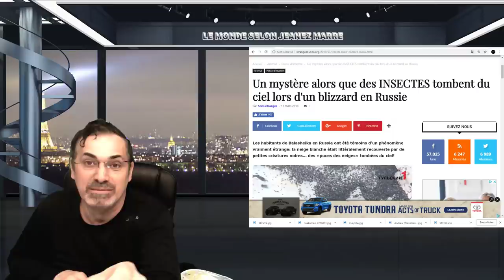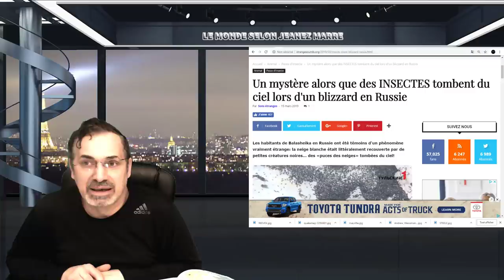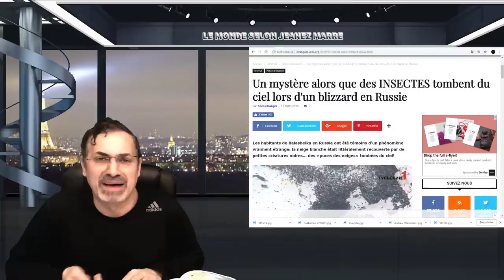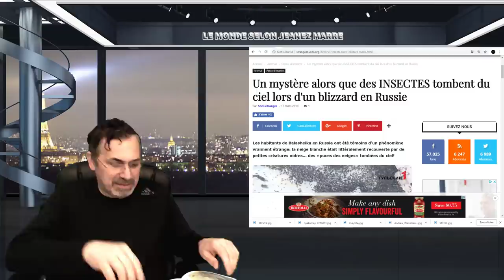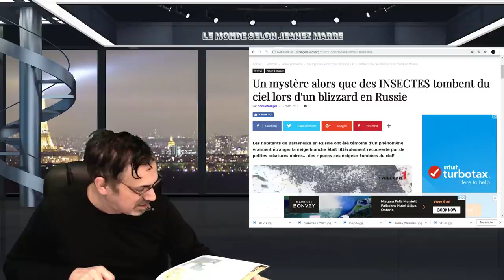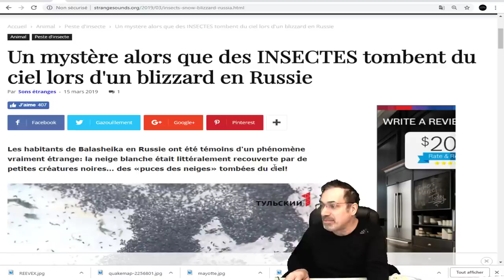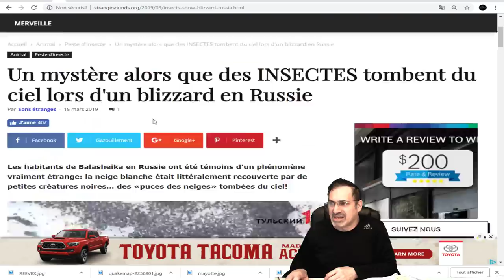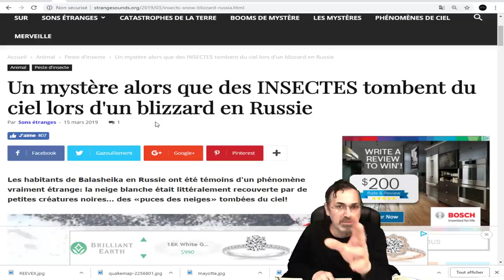INCROYABLE, MAIS QU'EST CE QUI EST TOMBÉ DU CIEL EN RUSSIE ?